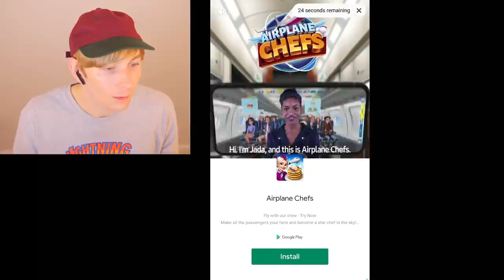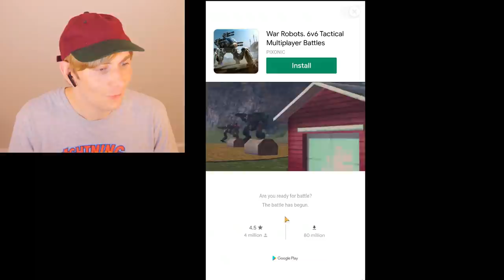Can I GO NOOB vs PRO vs HACKER in BLOB RUNNER 3D - MAX LEVEL